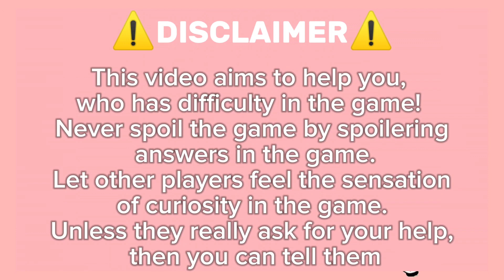Guide How To Get Baby Penny On Roblox Find The Buster Squad